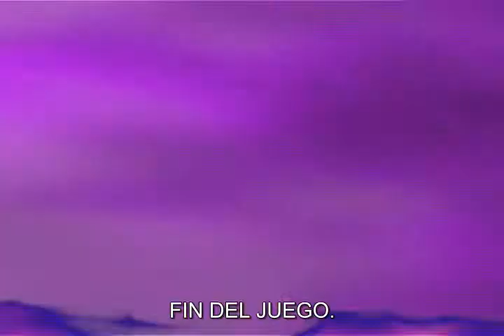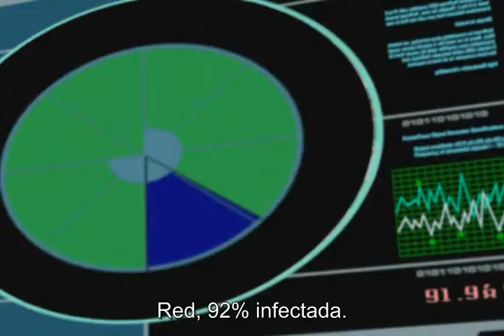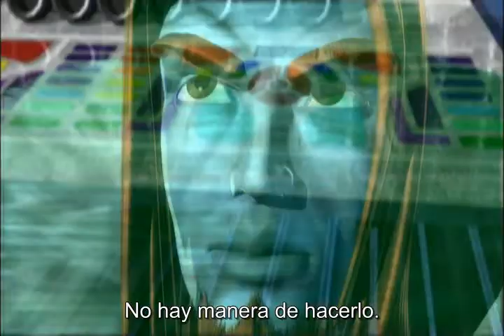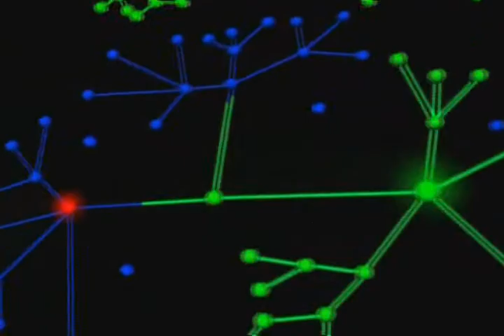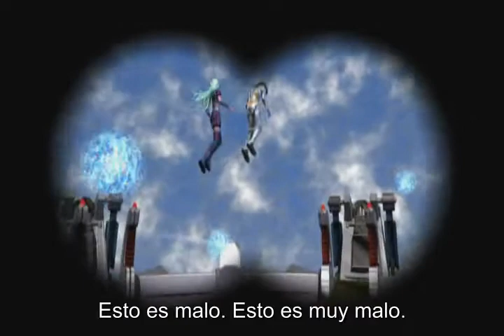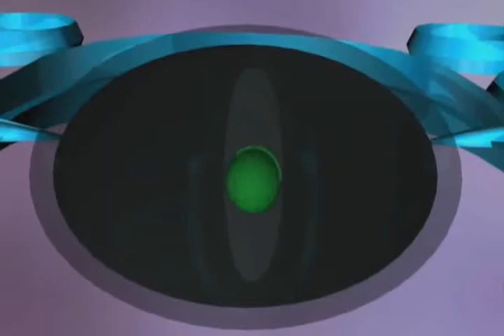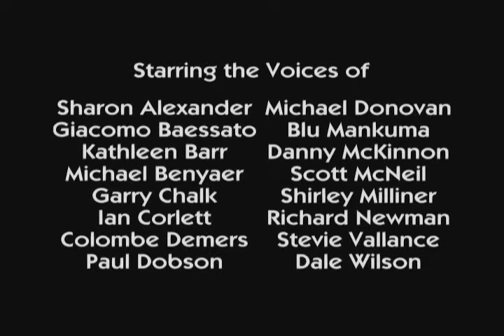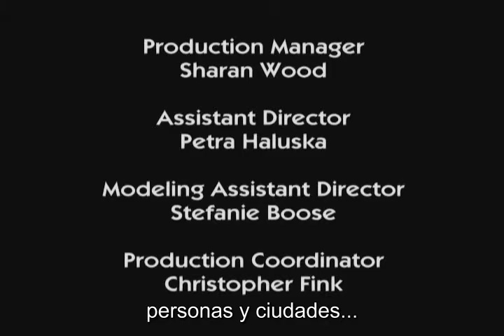Reboot 40,41,42,43 El Ascenso de Deamon *subtitulado Español*